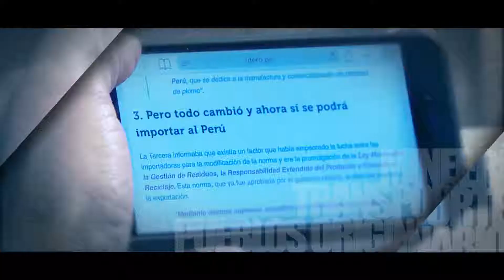Resumen de Comisiones / 15 06 2018